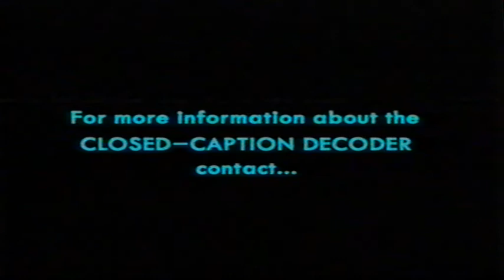UK Rental VHS Trailer Reel: Tin Cup (1997 Warner Home Video)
Opening to the rental VHS of the Kevin Costner & Rene Russo Golf Comedy Film From 1996

OPENING:
Coming Soon
Michael Collins Trailer
Surviving Picasso Trailer
VSC 15
Regency Ident